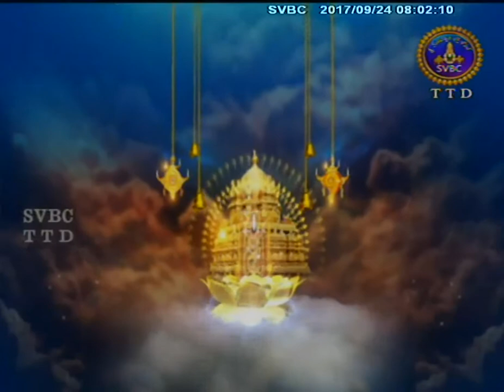Adhyatmika Viseshalu | 8 Am | 24-09-17 SVBC TTD